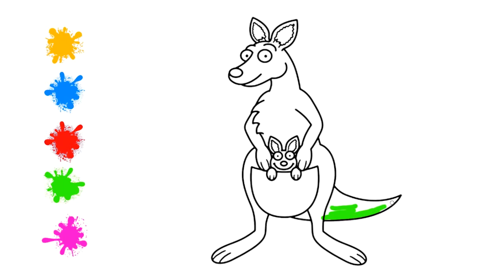How to Color a Kangaroo | Coloring Animals | Kids Learning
- These are all short, simple, and fun coloring of recognizable animals that kids love to learn about !